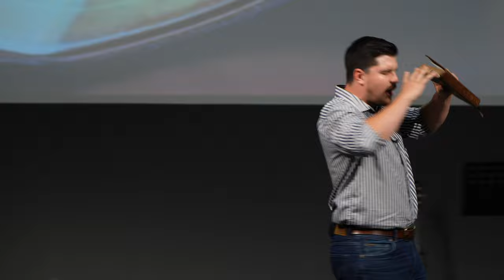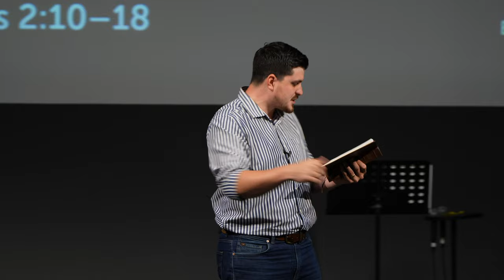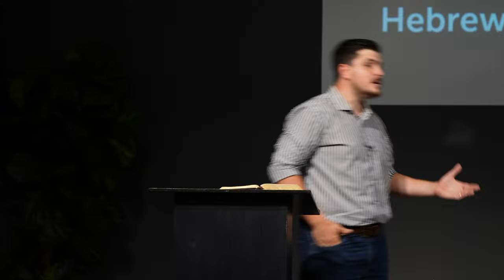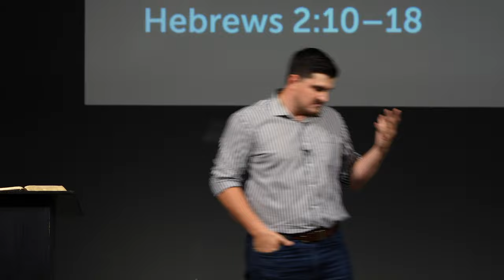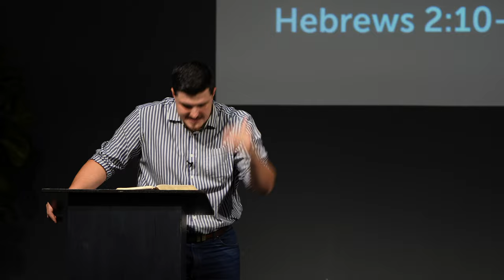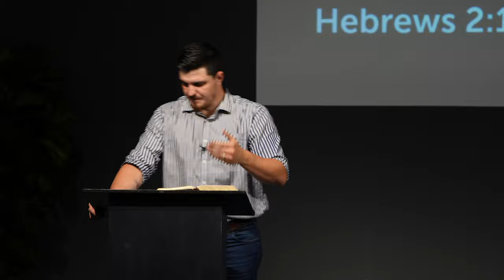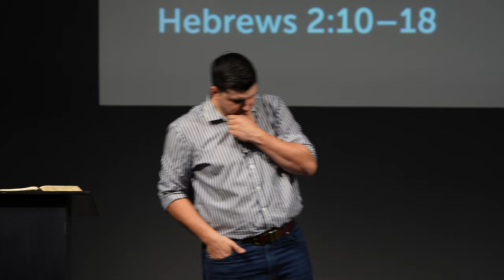Like Us in Every Respect | Hebrews 2:10-18 | Tom Foord